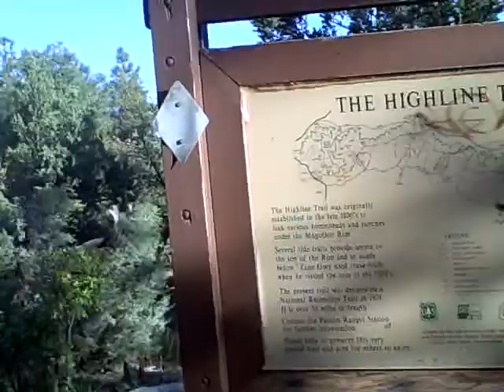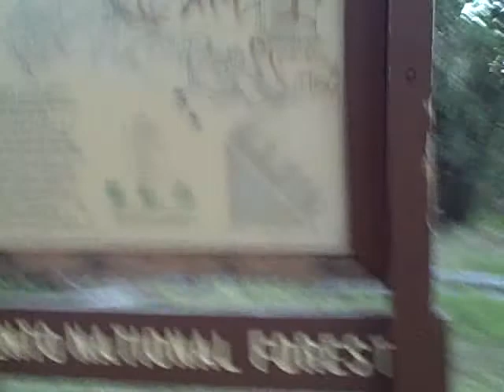260 Highline Trail 5.13.09.wmv